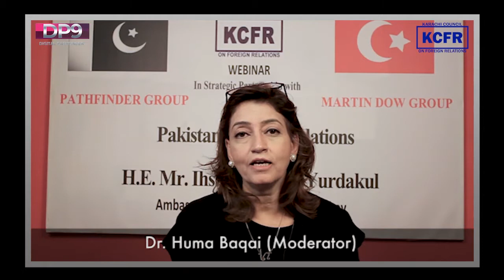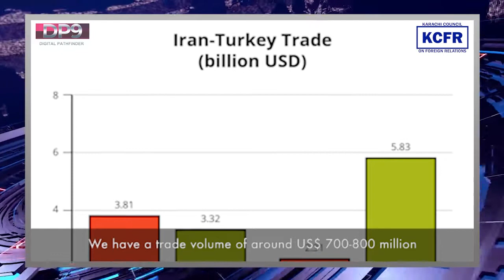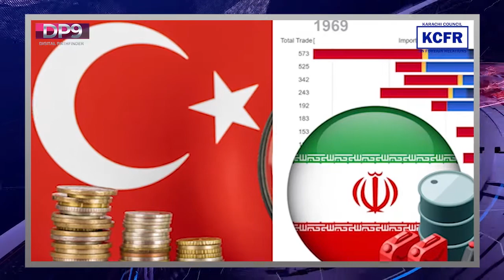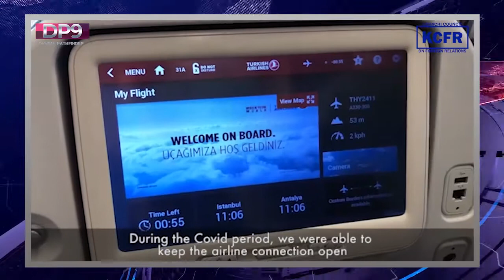KCFR Webinar Pakistan Turkey Relations (Full Version)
Webinar on Pakistan and Turkey Relations was held on 15 Dec 2020 under the auspices of the Karachi Council and Foreign Relations (KCFR) chaired by Chairman Ikram Sehgal and moderated by its Vice Chairperson Dr. Huma Baqai. H.E. Ihsan Mustafa Yurdakul, Ambassador of Turkey to Pakistan was the Chief Guest.

PARTICIPANTS:
HE Ihsan Mustafa Yurdakul (Turkish Ambassador)
Ikram Sehgal (Chairman KCFR)
Ambassador Mustafa Kamal Kazi (Sr. Vice Chairman KCFR)
Commodore (Retd) Sadeed A Malik (CEO KCFR)
Dr. Huma Baqai (Moderator)

Board Members of KCFR (for Q&A)
Mr. Javed Ashraf
Mr. Saleem Farooqui
Mr. Sirajuddin Aziz
Ms. Sadaf Khalid
Mr. Majeed Aziz
Maj Gen Shakeel Hussain

Must Watch!